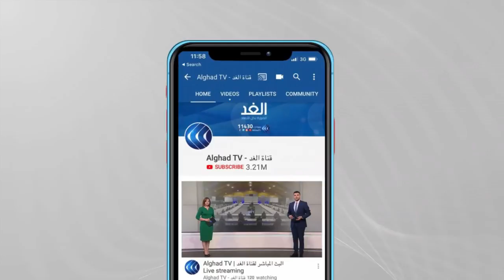برعاية فرنسية أممية.. ملامح من المؤتمر الدولي لدعم لبنان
أعلنت فرنسا أن المؤتمر_الدولي_لدعم_لبنان المقرر الأربعاء، يهدف لجمع ثلاثمائة وخمسين مليون دولار للاستجابة لاحتياجات الشعب اللبناني في مجالات الغذاء والتعليم والصحة وتنقية المياه.
وفي لبنان، قال رئيس الوزراء المكلف نجيب ميقاتي إن مهلة تشكيل الحكومة غير مفتوحة، معربا عن أمله بأن تكون وتيرةُ تشكيل الحكومة أسرع من ذلك.